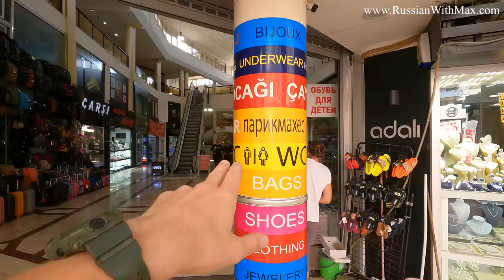Learn Russian While Walking in Antalya, Turkey (En Ru subs)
(Available on all podcast platforms: iTunes, Apple Podcasts, Spotify, etc)

English time stamps:
00:00 - Intro.
00:28 - Antalya city center. A little about the city
03:07 - Shopping malls. Driving.
04:42 - Pedestrian street
06:08 - Look at this tram!
06:32 - Turkish food. Stores
08:12 - Unusual moped
09:28 - Relations between Turkey and Russia
10:59 - Why do Russians like to come to Turkey? Russian language in Turkey
14:17 - What can you buy in Turkey?
16:29 - We go to the port. Turkish lamps and hookahs
20:30 - Observation deck. View of the sea, mountains and ships

Russian time stamps:
00:00 - Приветствие.
00:28 - Центр Антальи. Немного про город
03:07 - Торговые центры. Вождение.
04:42 - Пешеходная улица
06:08 - Зацените, какой трамвай!
06:32 - Турецкая еда. Магазины
08:12 - Необычный мопед
09:28 - Отношения между Турцией и Россией
10:59 - Почему русские любят приезжать в Турцию? Русский язык в Турции
14:17  - Что можно купить в Турции?
16:29 - Идём к порту. Турецкие лампы и кальяны
20:30 - Смотровая площадка. Вид на море, на горы и на корабли